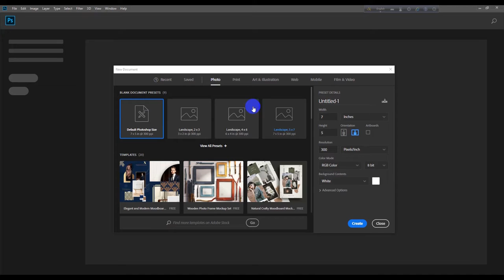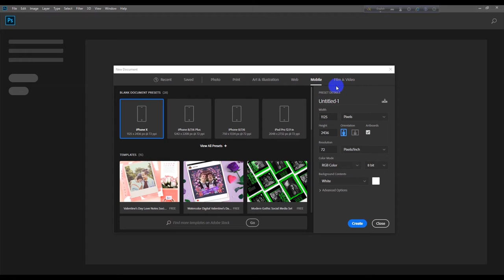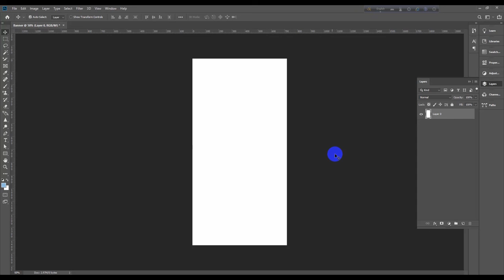How to make Photoshop Basic Layout || ফটোশপের বেসিক টিউটোরিয়াল || Part -01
How to initialize layout in Adobe Photoshop. The default layout describes some of the sites. A detailed description of the layout feature is discussed

এডোবি ফটোশপে কিভাবে আপনি প্রাথমিকভাবে লেআউট নিবেন। লেআউট এর ডিফল্ট কিছু সাইটের বর্ণনা দেওয়া আছে. লে-আউট ফিচারের বিস্তারিত বর্ণনা আলোচনা করা হয়েছে